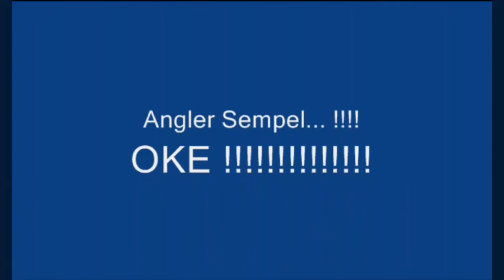Mancing saat Cuaca Buruk tapi Hasilnya malah Seperti ini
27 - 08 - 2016 by : Angler Sempel Community

nekat mancing di bagan saat cuaca tidak bersahabat!!